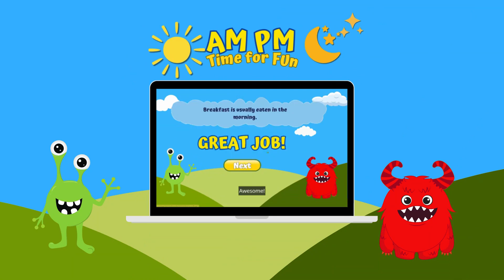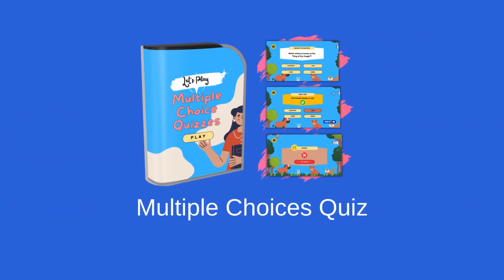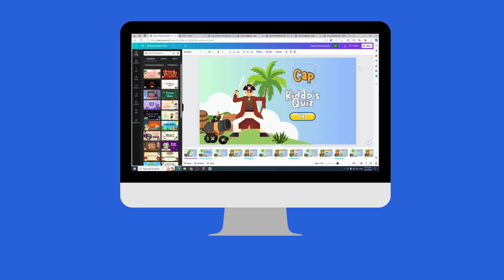Canva Kids Game PLR Review + 4 Bonuses To Make It Work FASTER!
Canva Kids Game REVIEW + 4 Awesome Bonuses, Worth $997

Thanks for checking out my Canva Kids Game review.